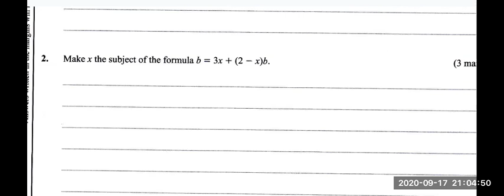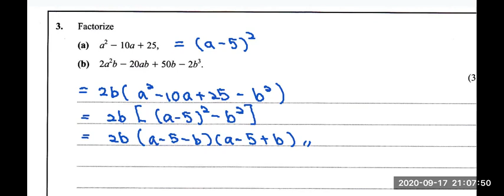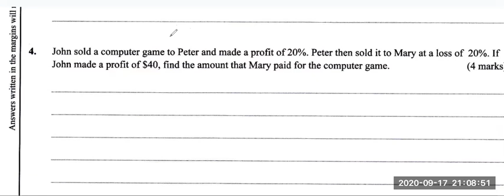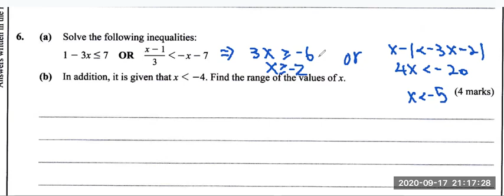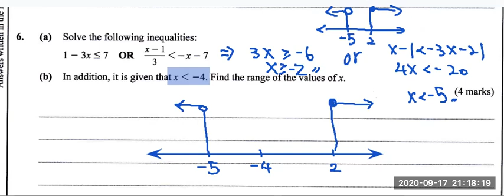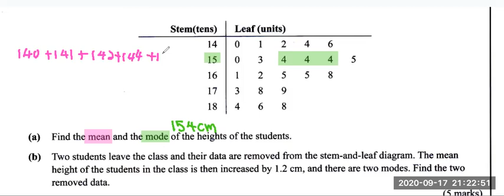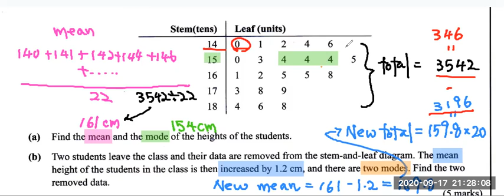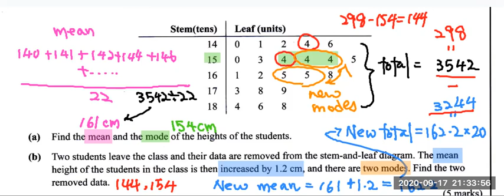Jasmine SIT 17 09 2020